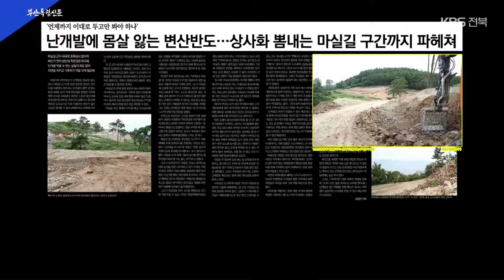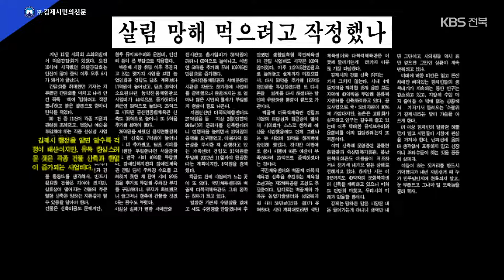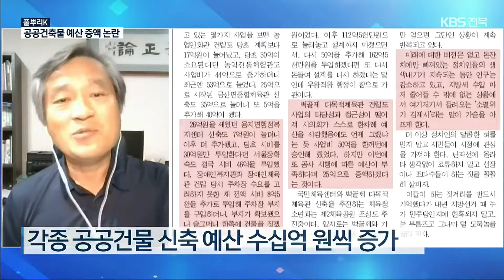[풀뿌리K] 건축마다 예산 증액…시민 부담 우려 / KBS 2021.09.29.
[앵커]

 이번에는 각 시군에서 활동하는 언론사와 함께 지역소식을 전하는 풀뿌리K 순서입니다.

 먼저, 간추린 소식입니다.

덕유산, 구상나무에 이어 가문비나무도 멸종 위기

 무주신문입니다.

 기후위기로 백두대간  상록침엽수림대의 침엽수가 빠르게 고사하고 있는 가운데 덕유산의 구상나무에 이어 가문비 나무도 사라질 위기에 처했다는 기사를 실었습니다.

 신문은 녹색연합이 최근 발표한 아고산대 침엽수 실태조사 결과에서 덕유산의 구상나무와 가문비나무는 백두대간의 다른 상록침엽수림대보다 빠르게 사라질 가능성이 높은 것으로 전망했다고 전했습니다.

난개발에 몸살 앓는 변산반도…대책 마련 시급

 부안독립신문입니다.

 부안의 대표명소인 변산반도가 난개발로 몸살을 앓고 있다는 소식입니다.

 신문은 마실길 구간인 변산면 운산리 선비마을 뒷편과 청소년해양수련원 인근이 계속되는 공사로  자연경관이 훼손되고 있어 대책이 필요하다고 지적했습니다.

제3회 품앗이상영회, 다음 달까지 완주 전역에서 열려

 완주신문입니다.

 주민모임이나 문화단체가 돌아가며 독립영화를 상영하는 ‘제3회 완주품앗이상영회’가 다음 달까지 완주 모든 지역에서 열린다는 소식입니다.

 올해는 8개 읍면에서 5편의 영화가 상영되고 무료로 관람할 수 있습니다.

각종 건물 신축비용 수백억 원 늘어나…예산 부담 우려

 김제시민의신문입니다.

 김제시가 선심성 예산 논란 등이 일고 있는 각종 건물을 지으면서 수백억 원에 이르는  사업비가 증액돼 시민 부담이 우려된다는 기사입니다.

 신문은 50억 원으로 시작된 서예문화전시관 건립에 사업비가 계속 증가하면서 두 배가 넘는 105억여 원으로 증가하는 등, 김제시가 추진하고 있는 각종 건물 신축에 투입되는 예산이 크게 늘어나고 있는 사례들을 정리했습니다.

 특히, 국민체육센터 건립은 착공 전에 사업비가 증가하고, 벽골제 다목적체육관은 의회에서 삭감했던 예산이 다시 승인되는 등 예산 반영에 전반적인 진단이 필요하다고 지적했습니다.

 [앵커]

 이번엔 앞서 전해드린 대로 공공건축물 신축과 관련해   예산증액 계획으로 논란이 되고 있는 김제시 소식 더 자세히 살펴보겠습니다.

 김제시민의신문 화상으로 연결합니다.

 홍성근 국장, 나와 있습니다.

 안녕하세요?

 지난달에   선심성 예산들이 다수 포함돼 논란이 됐던 김제시 추경예산 소식을 전해주셨는데요, 예산과 관련해서 계속 취재를 이어 오셨죠,

 특히 이번엔 김제시의 각종 건물 신축과 관련된 예산문제를 지적하셨는데, 구체적인 실태. 전해주시죠.

[답변]

네, 시민들의 기초생활을 위해 꼭 필요한 건물은 지어야 합니다. 그러나 김제시 재정여건과 현실을 감안해서 무분별한 건물신축은 자제해야 합니다.

 하지만 김제시는 각종 건물 신축에 혈안이 된 느낌이고, 신축비도 당초 계획보다 많게는 두 배 이상, 수십억 원씩 계속 증가하고 있습니다.

예를 들면 논란이 많은 서예문화전시관도 처음엔 총사업비가 50억이라더니 105억으로 두 배 이상 늘리려 하고, 생활밀착